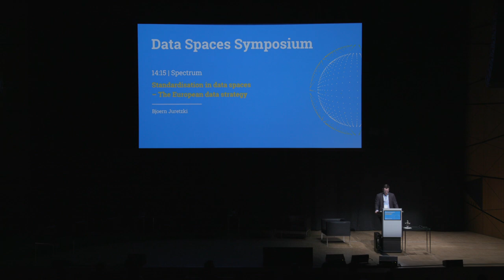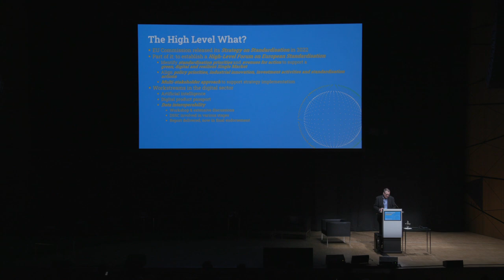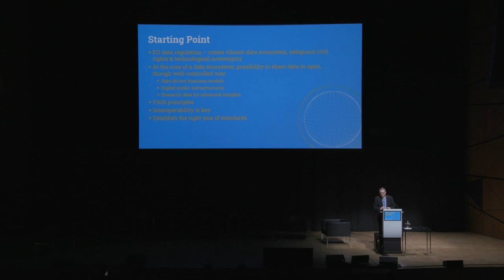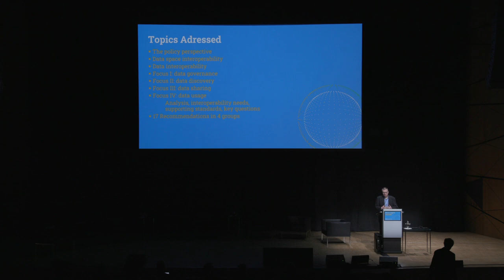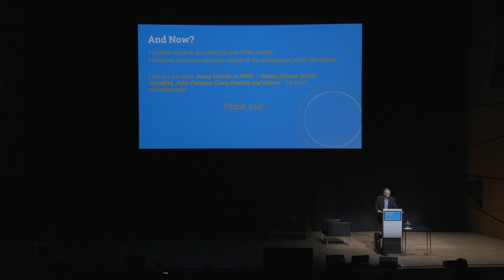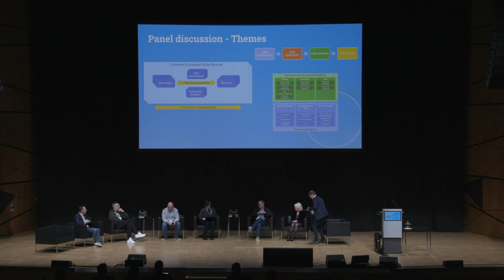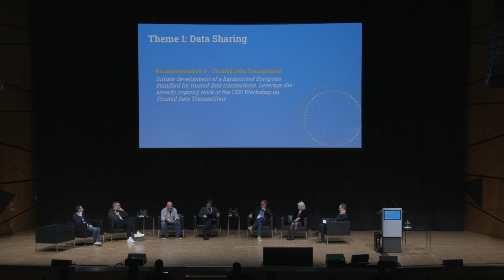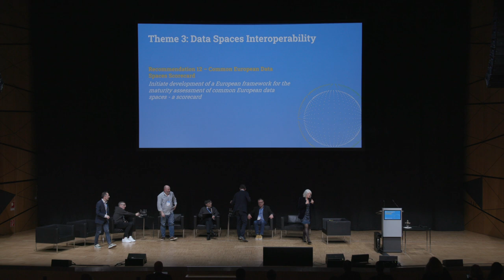Standardisation in data spaces